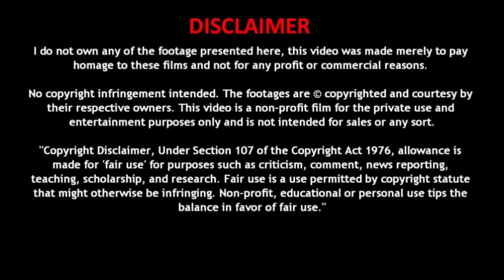PRINCE FALL IN LOVE WITH POOR GIRL | S1 EP2 | EXPLAINED IN MALAYALAM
A school has a competition every 3 years in which they pick a Prince of Legend. 14 males students including Kanade Suzaku (Ryota Katayose) take part in the competition.

CAST

Movie: Prince of Legend
Romaji: Prince of Legend
Japanese: Prince of Legend
Director: Hayato Kawai, Kentaro Moriya
Writer: Yuko Matsuda
Producer: Naoto Fujimura, Mio Morita
Cinematographer: Hikaru Yasuda
Release Date: March 21, 2019
Runtime:
Genre: Toho
Language: Japanese
Country: Japan

Synopsis

Suzaku Kanade is the scion of the Suzaku Group who is a bilingual "straight A" student with good looks and great athletic abilities. He is deemed a "celebrity prince" with graceful manners. One day, through his father's introduction, Kanade meets "bad boy prince" Kyogoku Takato who is a charismatic figure among the bad boys in the downtown area.
Kanade and Takato who live in completely different worlds and have totally opposite personality start to compete for an "important thing".
However, Takato's little brother Kyogoku Ryu, student-union president prince Ayanokoji Aoi, dance prince Red -  Tendo Koki, teacher prince Yuki Riichi, and beautician prince Sagasawa Haru also join the competition...

About Channel

Hi! Everyone this is our Channel we are here to explain world-class movies in our own native language with a good explanation from the materials actually what we have and we are putting our efforts to make this so we also know howefforts to make this so we also know how much efforts are taken for the completion of this movie we don't violate your movies hopefully we are promoting your movies with our explanation in a good way.

Your clips will be removed immediately.Your clips will be removed immediately.

Thanking you!! By 𝗠𝗔𝗟𝗟𝗨 𝗗𝗥𝗔𝗠𝗔 𝗘𝗫𝗣𝗟𝗔𝗜𝗡